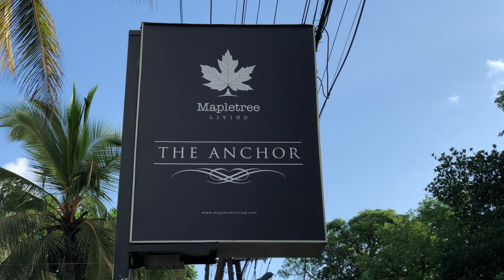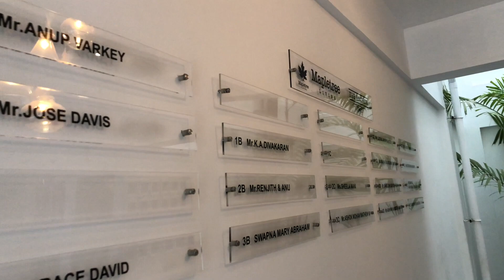Mapletree Living - The Anchor